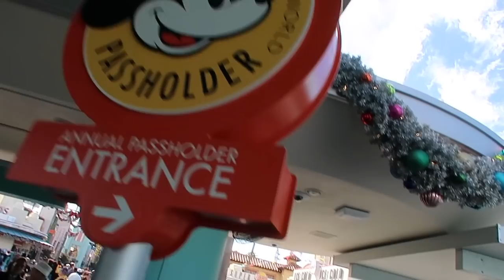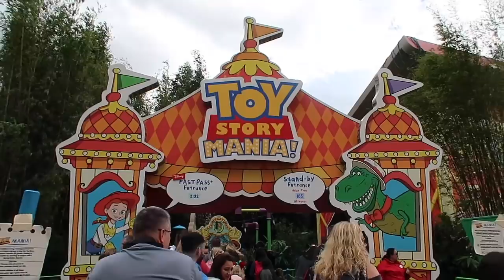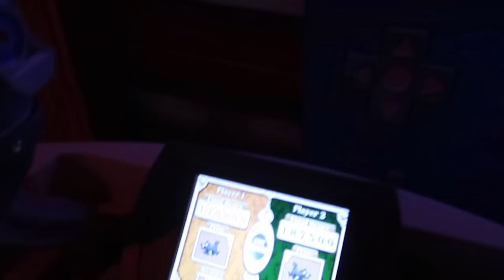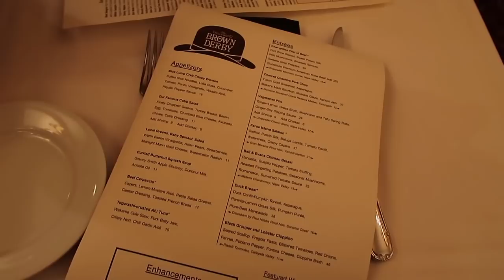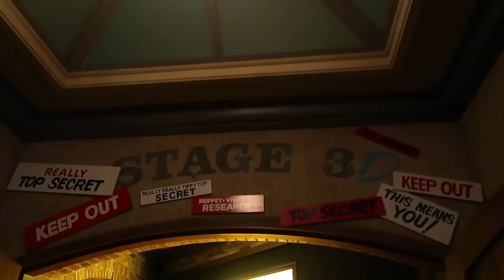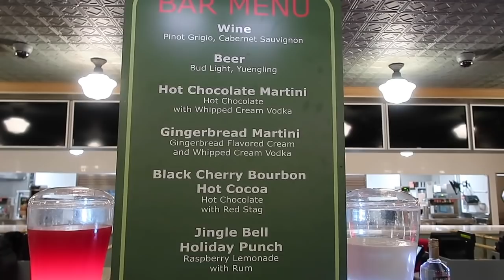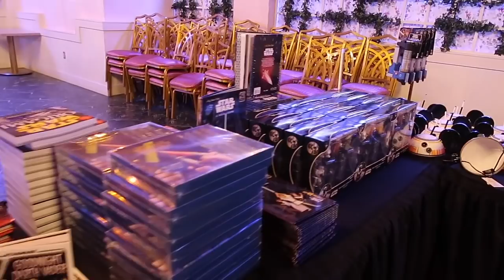DAY 6 HOLLYWOOD STUDIOS JINGLE BELL JINGLE BAM DESSERT PARTY DISNEY WORLD DECEMBER 2018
Today we went to Hollywood!! Started the morning off with a nice mimosa! Got ready, then got a snack before we left! It was a bit chilly that day so while we waited for the boat we got a sweatshirt! Our first stop was Toy Story Mania! After that we headed to our lunch at the Brown Derby! We had a wonderful meal followed by a wonderful dessert called the hidden treasure. you'll see why! Then we headed over to Muppets! As we were leaving the Muppets, we ran into a very nice lady we met last time we were here in august! AND SHE INVITED US TO BE HER GUEST FOR THE JINGLE BELL JINGLE BAM DESSERT PARTY!! We did the Alien Swirling Saucers then headed back over to the dessert party. We had wonderful treats and drinks and even got to shop in a special shop! We got to take a photo with Santa Goofy too!! Then we went to watch the fireworks in our special seating! After that we headed back to the boardwalk and even caught some of the entertainment !!